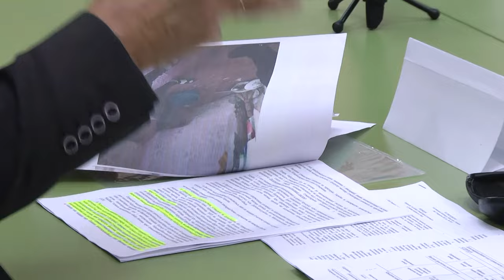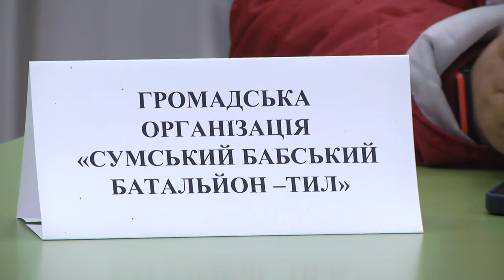Постанова Кабінету міністрів, яка ускладнює роботу волонтерських організацій